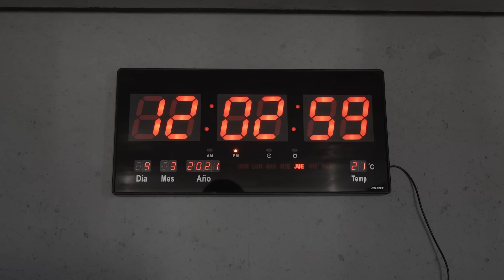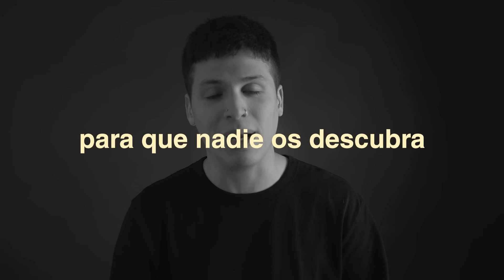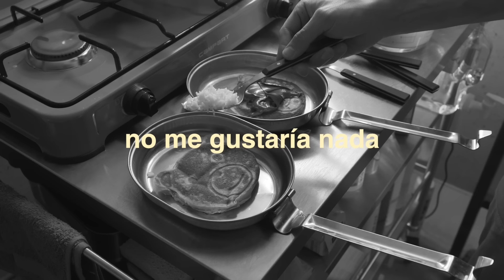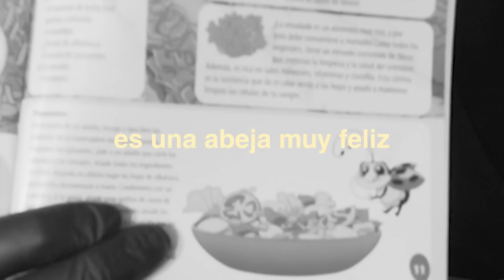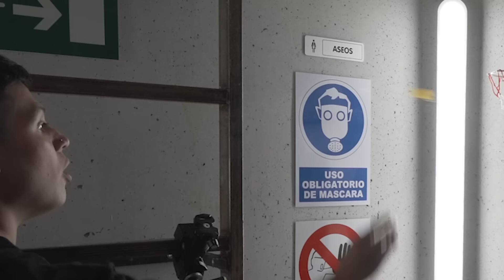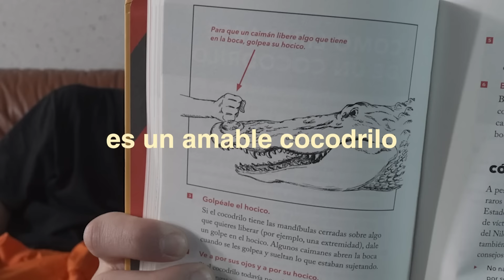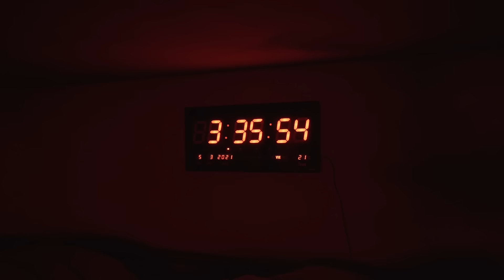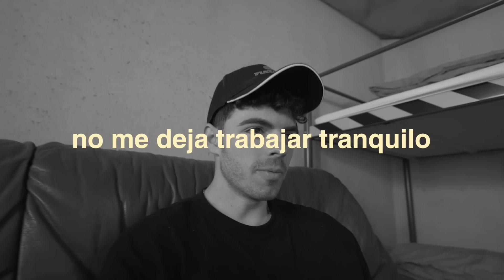24 Horas ENCERRADO en un BÚNKER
🚧 24 Horas ENCERRADO en mi BÚNKER GAMER 🚧
Para tener la seguridad de un Búnker virtual en casa entra y usa mi cupón PORTILLO para contratar el plan de 2 años + 1 mes de regalo con un sabroso descuento adicional 🔥

Si te ha gustado el vídeo te invito a darle LIKE, es GRATIS. Apoyad este proyecto del BÚNKER si queréis más contenido de este estilo. 🖤